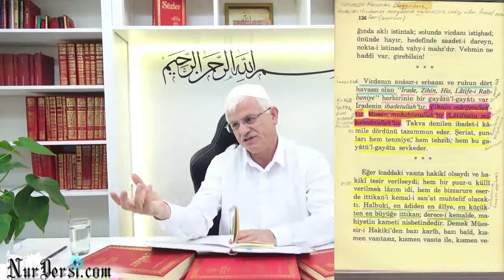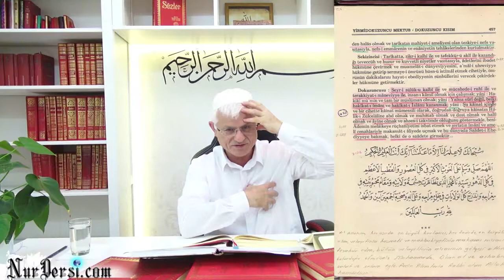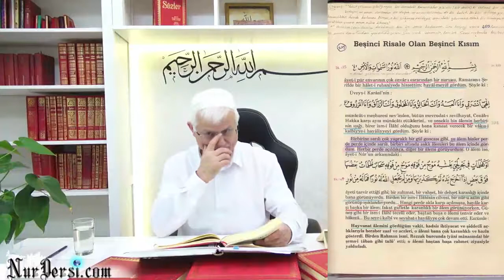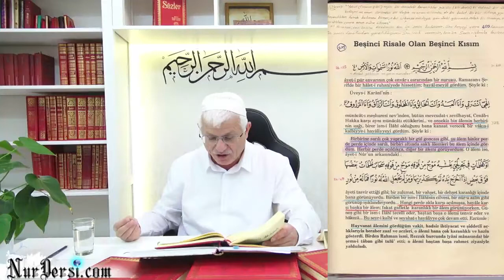Risale-i Nur Talebesi Tahkik Mesleğine Geçemezse